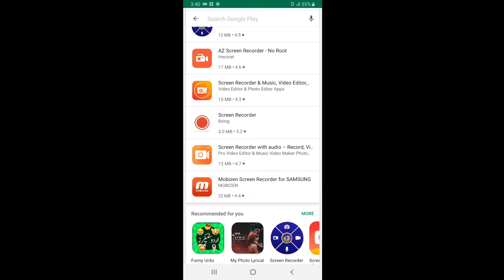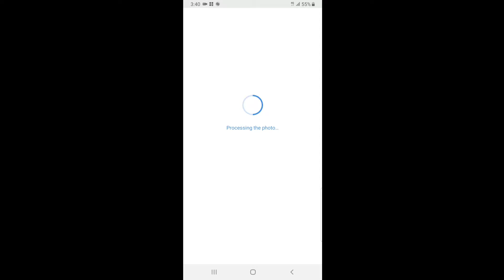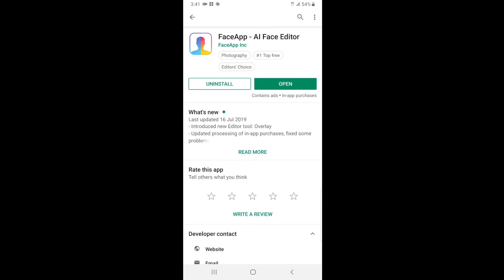make the young old face app challenge Instagram Facebook YouTube By Usman vlogs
Mere channel ko